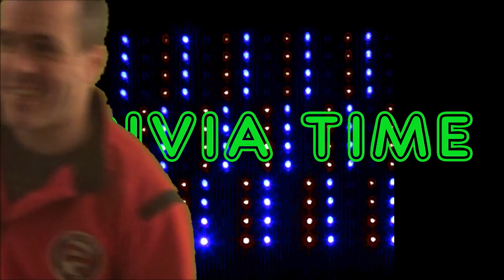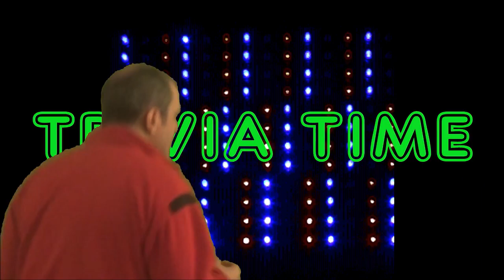Trivia Time Results & Trivia Time Bloopers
do you have the correct answer watch to find out my friends and as a bonus I added a Trivia Time blooper for the first time I own this video be sure to comment like and subscribe KeepOnARockin : )